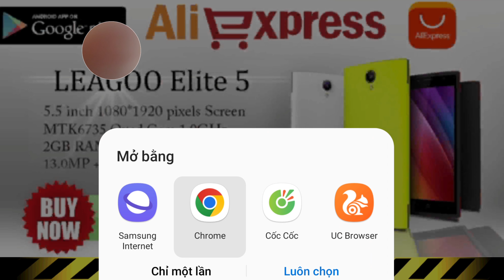Police Stickman Rope Hero | Android Gameplay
Grand Gangster Crime City War

Grand Police Stickman Rope Hero Vegas Gangstar Stickman Rope Hero Gangstar Crime
This is the best simulator among stickman games free!
Gather speed and crash into the ragdoll stickman!
Open new levels!

Make a final decision and plunge into this new confrontation of firing games to make grand show of your strong shooting powers of shooting strike games against all kinds of pinching terrorists of combat gun games. Follow all warfare techniques of military gangster attack games because there is severe firing all around in this new war of gun shooter games where your slight negligence can prove fatal to your live here in this new point of attack games. You have modern brands of sniper guns under your belt which have been specially designed by keeping in front all situations of counter war games.

These sniper shooting guns of shooting commando games give you an upper hand over all your rival forces of gun battle games. Move valiantly in this battleground of combat assault games by assuming the true and real role of effective shooter of killing games. Utilize all weapons of assault rifle games by moving like a brave soldier of commando games and tell all your opponents of assault games they cannot bear the brunt of your special forces of combat shooting games. Chase your all enemy gangsters of gun games till to their deaths and make sure that there is not even a single gangster of combat games left in your city of combat strike games.

★New types of transport and its destruction!
★A lot of new locations and levels with different obstacles!
★New design, which stickman games funs will definitely like!
★Amazing tricks in ragdoll style!
★ Realistic destroy and crash!
★ HD graphics which stickman games funs will definitely like!
★Exclusive soundtrack
★ Hardcore gameplay and unique physics!
Grand Police Stickman Rope Hero Vegas Gangstar